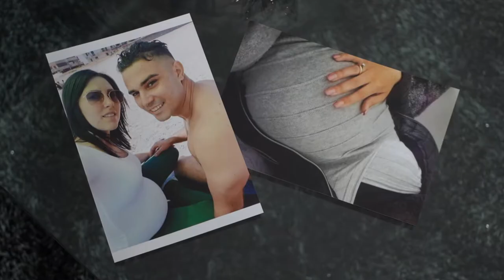Il Battesimo di Samuele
Foto Vanity
Giuseppe Occhipinti Fotografo
Emozioni senza Illusioni